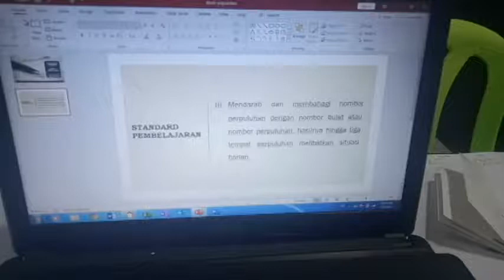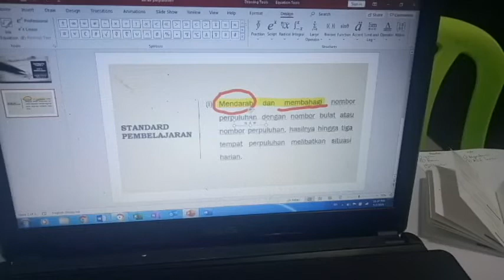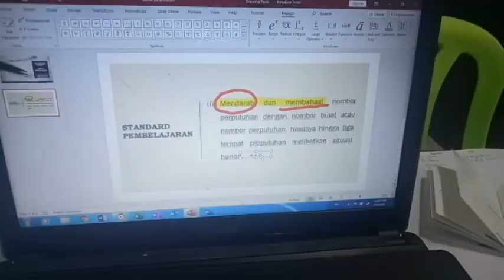Unboxing Drawing Tablet VEIKK A15 Pro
Peralatan yang amat berguna untuk PdPR...